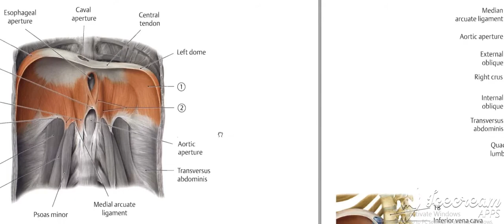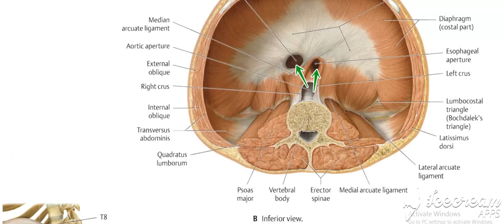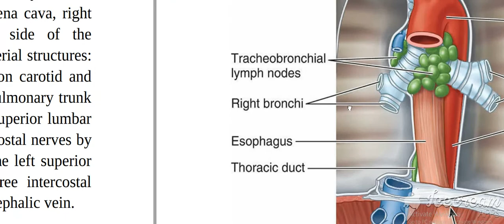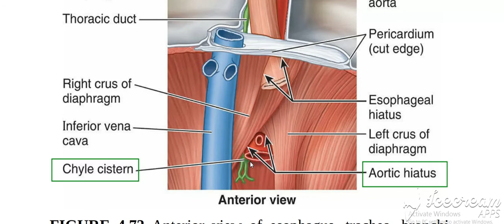Diaphragm muscle 4